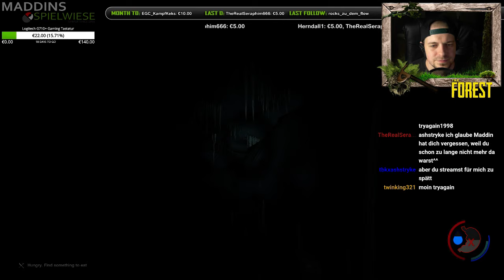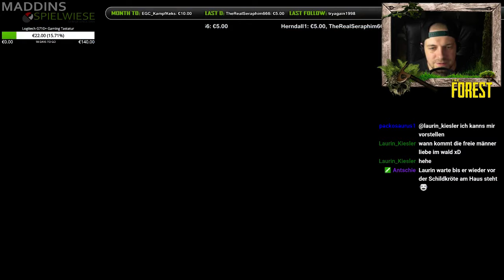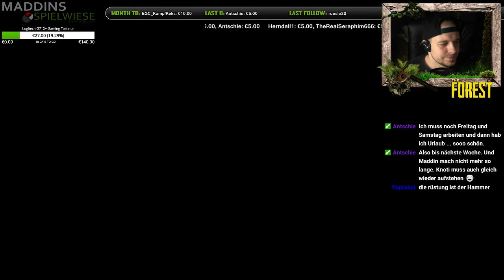30.06.2016 - Twitch Stream Aufzeichnung! Games: The Forest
Livestream immer Dienstag und Donnerstag 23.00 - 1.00 UHR!

► Wenns euch gefallen hat, lasst doch nen Daumen, Kommi oder Abo da :)